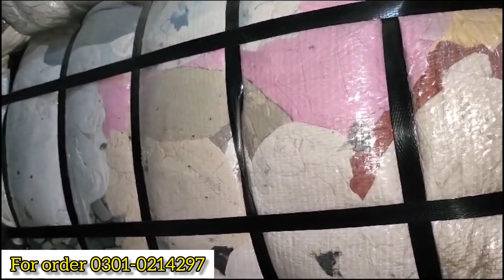pillow cover American stock _ 40-45 kg _ Rs4500 shershah landa market wholesale